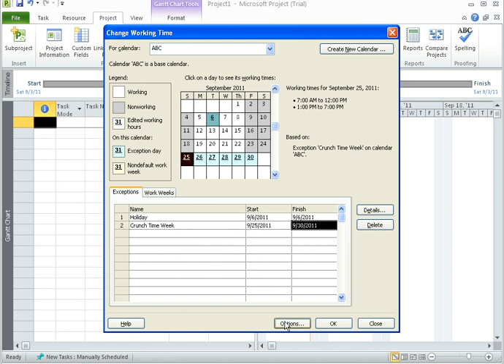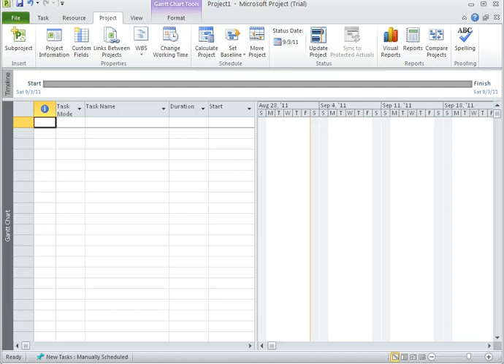09 - Create Project using Microsoft Project - Creating Project Calendars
This video is in the series of Creating Project Calendars.In this video you are going to learn how to set new working days and  time using project options dialogue box  for a project.